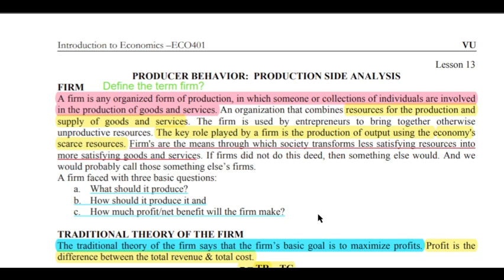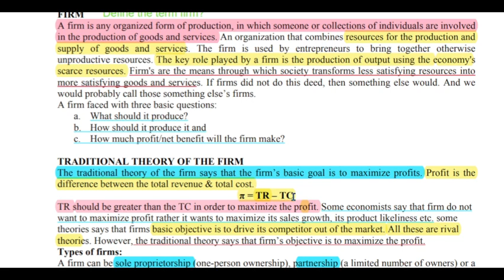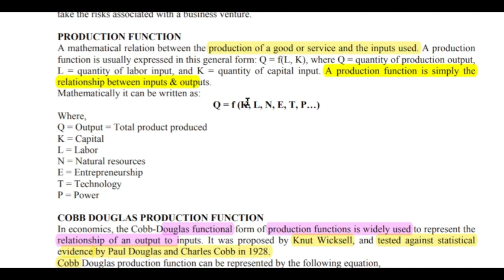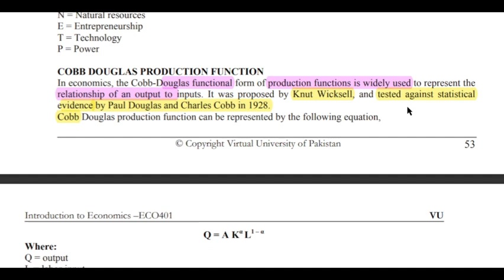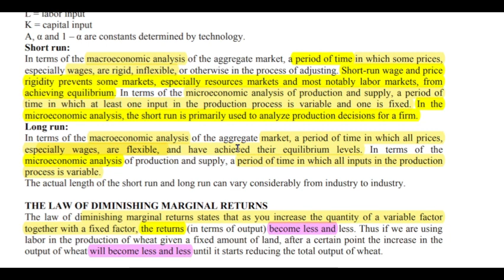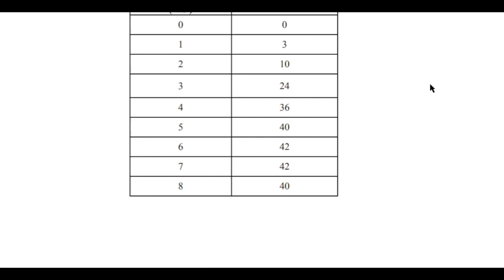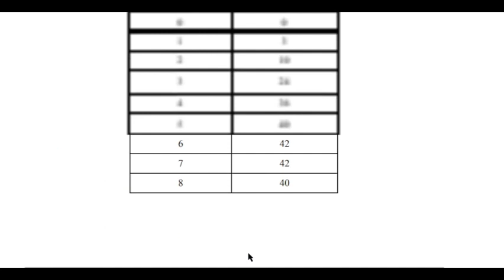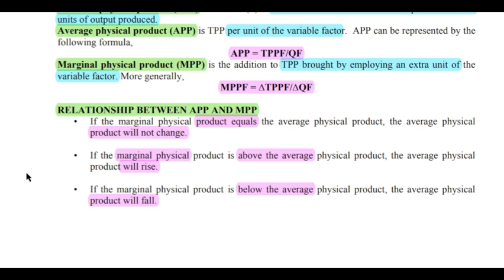ECO401 Short Lecture 13_Highlighted Questions_ECO401short Lectures_MidTerm_Full Detail In Short Time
ECO401 Short Lecture 13_Highlighted Questions_ECO401short Lectures_Mid Term_Full Detail In Short Time

In this video, I provide you a Short lecture series on the Mid term preparation of ECO401, in which Short Questions and Important MCQS are Highlighted and discussed. These Lectures help you to prepare for the Mid Term of ECO401 easily because these are short and time-saving lectures.

  👉👉👉 ECO401 Short Lecture 14_Highlighted Questions_ECO401short Lectures_Mid Term_Full Detail In Short Time

______/ Video Topic \______

eco401 lectures
eco401 Midtermlectures
eco401 final term lectures
eco401 shortlectures
eco401 important short lectures
eco401 important short lectures and MCQs
eco401 important quiz
eco401 important quiz and short question of lectures
eco401 short lecture,
eco401 Mid term
eco401 lecture 1
short lectures of eco401
eco401 final term preparation
eco401 Mid term preparation
eco401 Mid exam
eco401 new lectures
mcqs,
eco401 midterm prepration
eco401 finalterm preparation
eco401 short notes
eco401 Midterm exam preparation
eco401 final term exam preparation